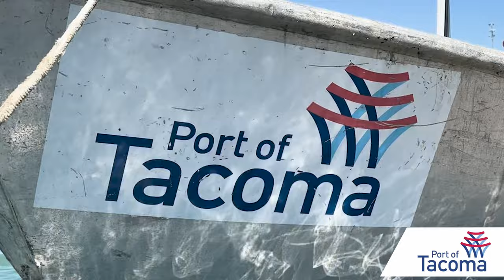Deepening the Blair Waterway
The Port of Tacoma and the U.S. Army Corps of Engineers are beginning design work to deepen the Blair Waterway for larger ships. It’s part of an effort by The Northwest Seaport Alliance to keep the container gateways in Tacoma and Seattle competitive.